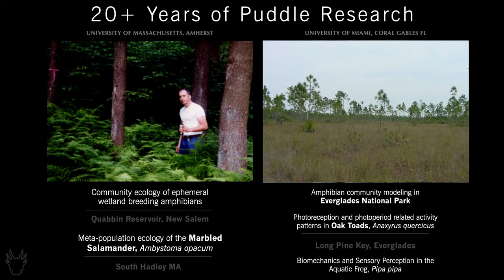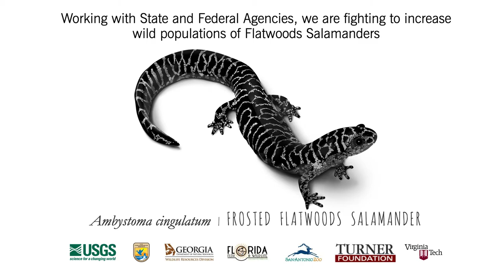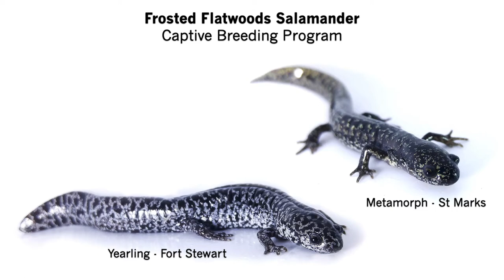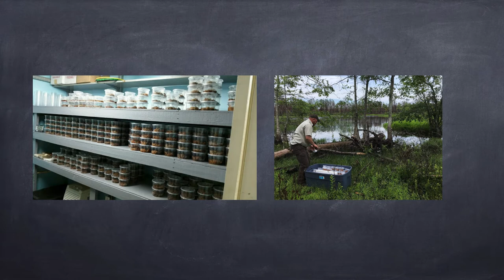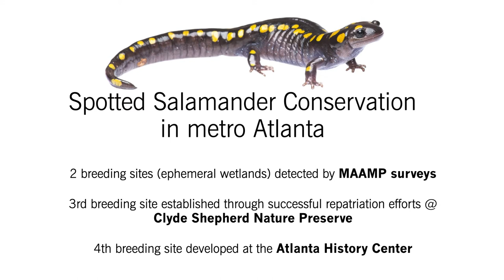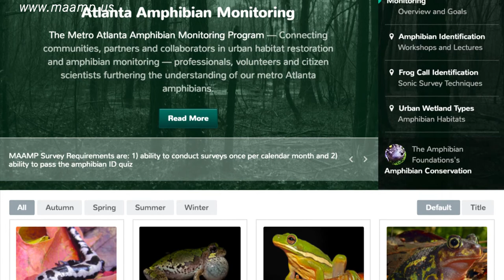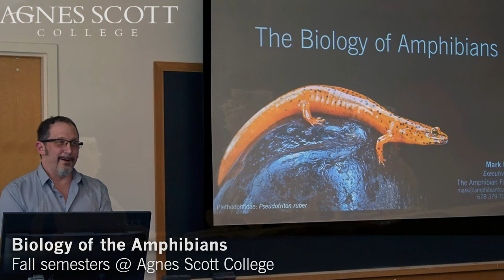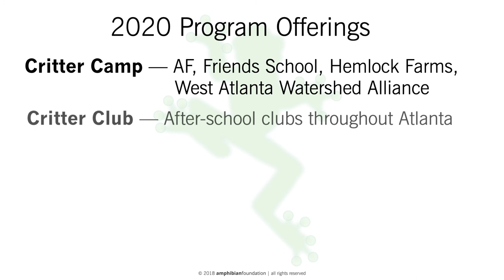Introduction to the Amphibian Foundation and Global Amphibian Declines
A 30 minute presentation by Co-Founder and Executive Director Mark Mandica, covering the basics of amphibian declines and conservation, as well as the major research and educational initiatives at the Amphibian Foundation (Atlanta, GA USA).

It is intended for adults, such as college students, amphibian enthusiasts, and environmentalists.